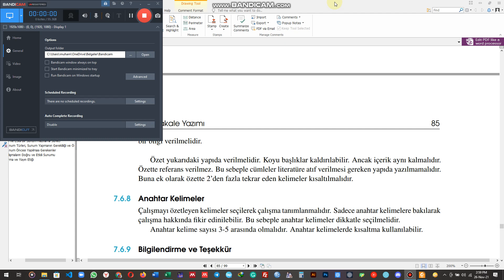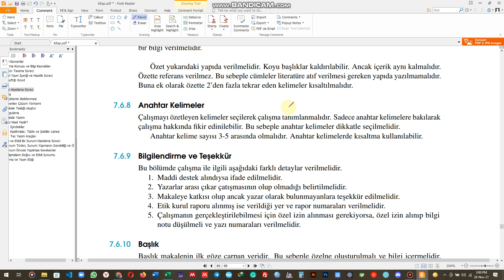M9 - Makale / Bildiri Anahtar Kelimeler Nasıl Yazılır?